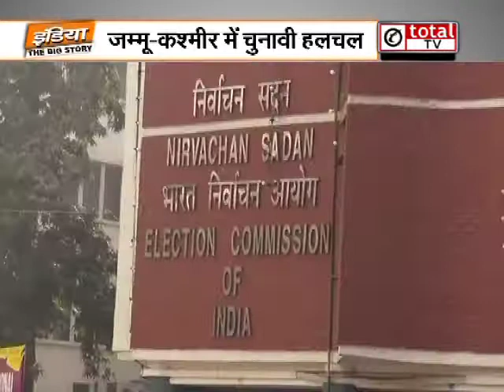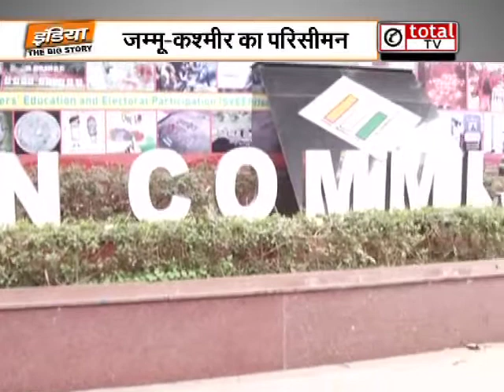जम्‍मू कश्‍मीर में हो रही चुनावी हलचल